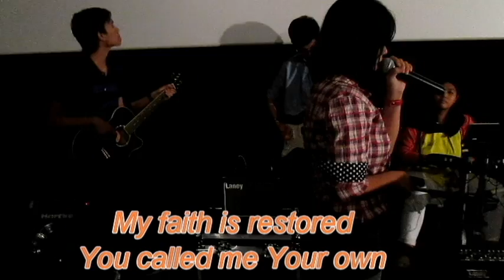I Will Praise (Original Song)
Original song
Written by: Cristy
Video Footage by: Paul
ACC, Phils. Praise and Worship Team